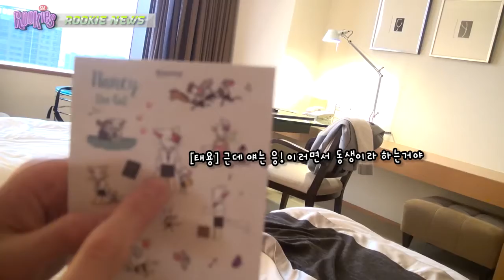[VOSTFR] ROOKIENEWS - Le reportage impitoyable de Doyoung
Traduction française de la 1ère vidéo de 'Rookienews', postée le 7 mai 2015 sur la chaîne YouTube de la SM.

Traduction anglaise : Jamie @ SMROOKIES INTL
Traduction française : its_arki